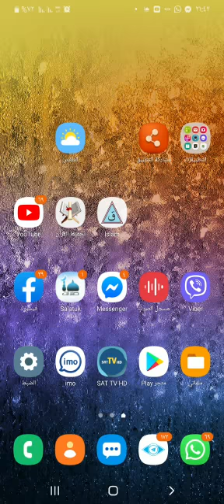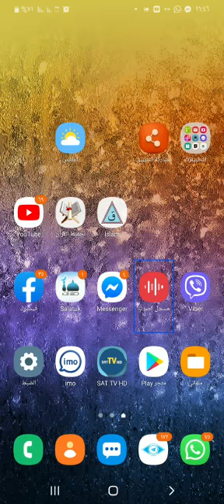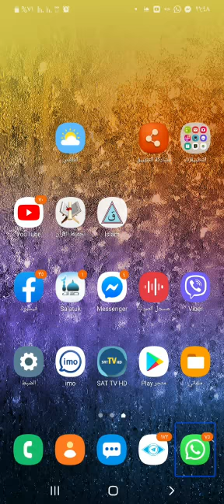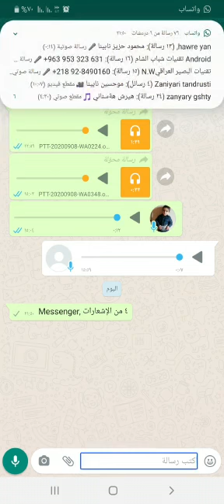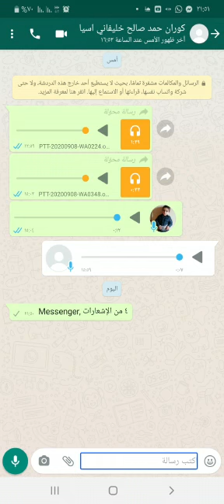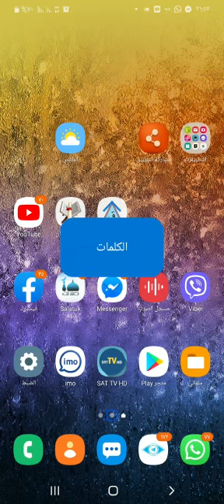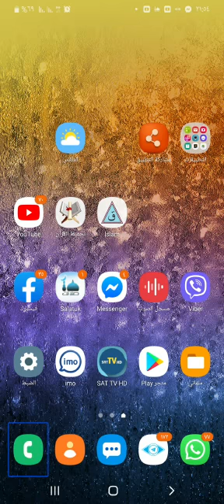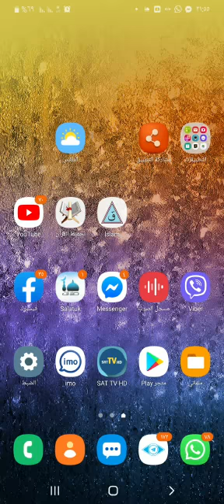لقمان ابراهيم شروفه كردني كوردكراوه كاني شاشه ي آميره كاني Android